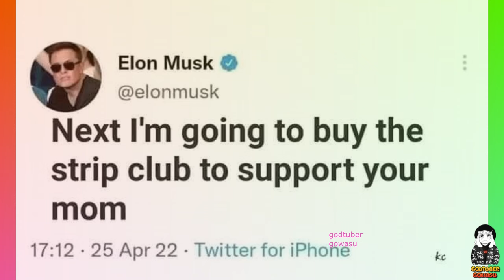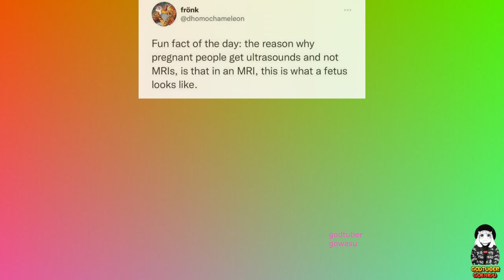DARK MEMES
-THUMB 494653